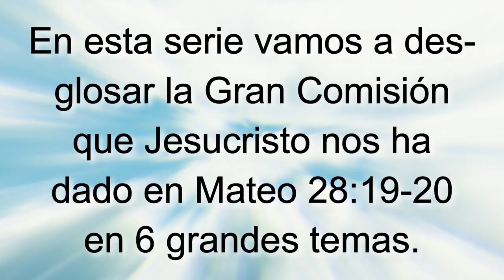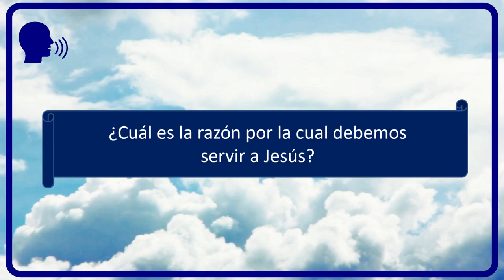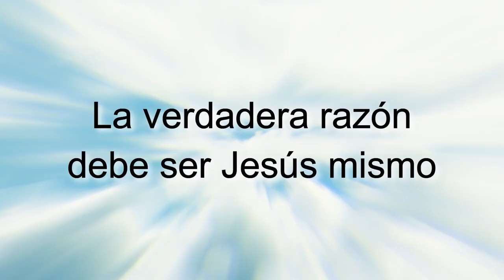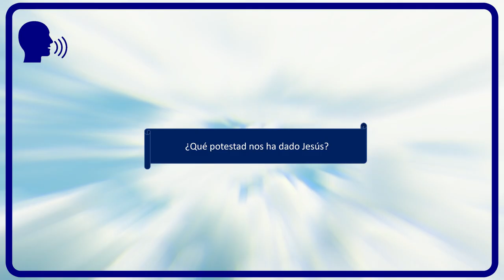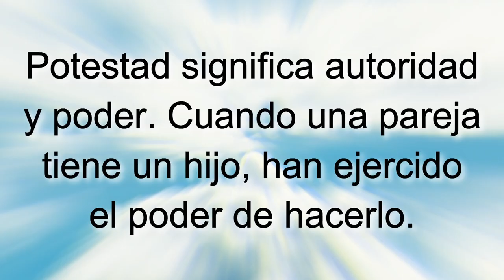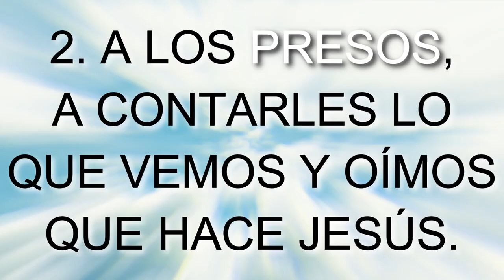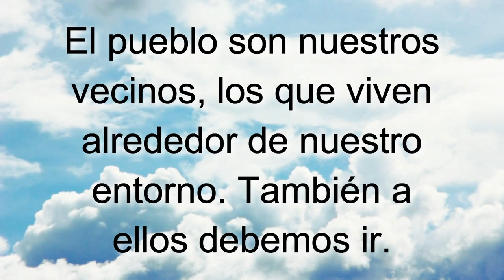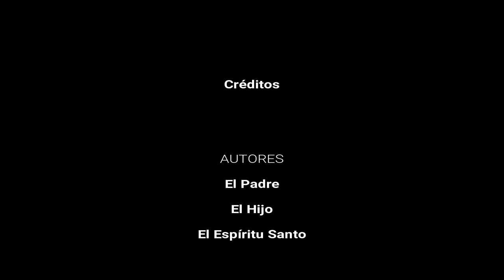D113 La Razón de la Gran Comisión EXPLICADO Módulos EAJ M11L1 Jesucristo MODULO 11 LECCIÓN 1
INDICACIONES PARA EL INSTRUCTOR:

A fin de estar bien preparado para impartir esta lección utilizando el video "D113 La Razón de la Gran Comisión INSTRUCTOR":

1. MIRA este video para tomar ideas de las respuestas a las preguntas y explicaciones que tendrás que dar (toma notas y agrega ilustraciones, experiencias, testimonios personales, etc.)

2. Imprime la LECCIÓN EN PDF, RELLENA los espacios en blanco a medida que ves el video y REALIZA las tareas al final (enlace al final).

3. RESUELVE el FORMULARIO EN LÍNEA.

Subiendo...

Subiendo...

Descargar video en MP4 desde Google Drive:
Subiendo ...